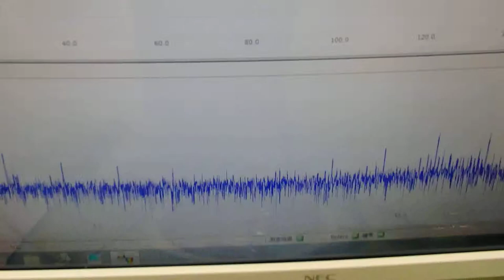ＬＣＰ樹脂容器を利用した超音波実験 ultrasonic-labo